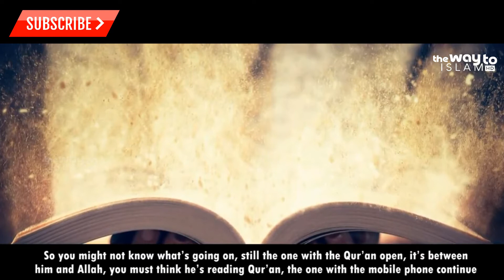IF ALWAYS HAVING BAD THOUGHTS IN YOUR BRAIN | AN IMPORTANT LESSON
this video is helpful if you have always bad thoughts coming in to your brain, just watch the video till the last to understand how you can possibly resist all the bad thoughts coming in to your mind and brain. It will effect in you for the possible changes in future which you could lead your life perfectly.